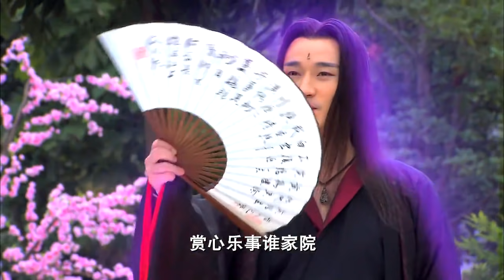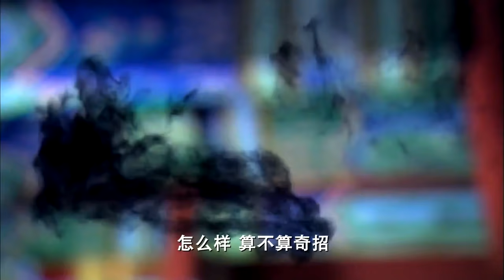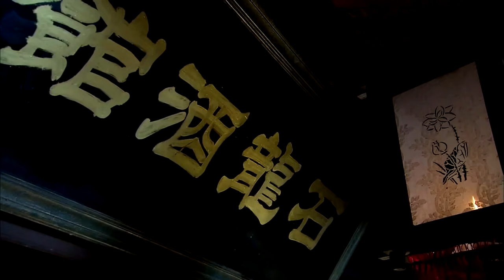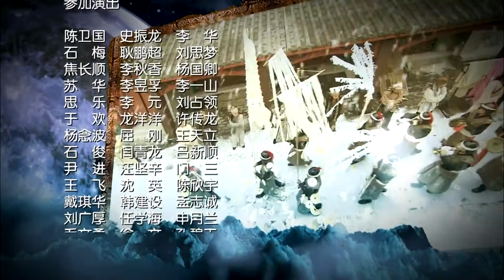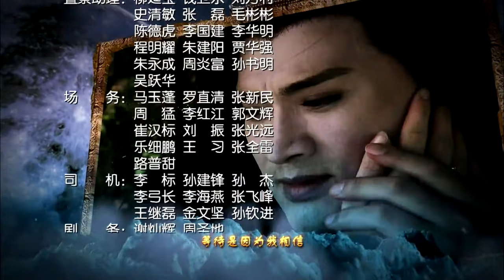【古装神话大剧】《三世情缘》第13集 | 神仙下凡捉妖经历人间各种情劫的传奇故事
导演：罗灿然、李宝能
主演：欧阳震华，娄宇健，李倩，王艳，谭耀，甘婷婷
《三世情缘》讲述了被唐玄宗敕封为“驱魔大神”、又被玉皇大帝敕封为专管凡尘不平事的“天师”钟馗，带领他的结义兄弟柳含烟、王富曲和五天童，在人间降妖除魔、惩恶扬善的传奇故事。